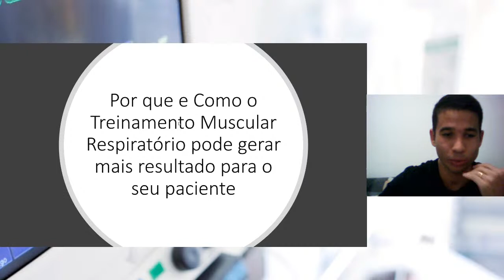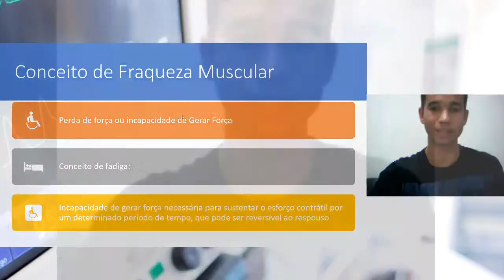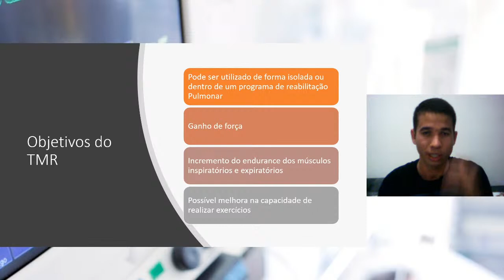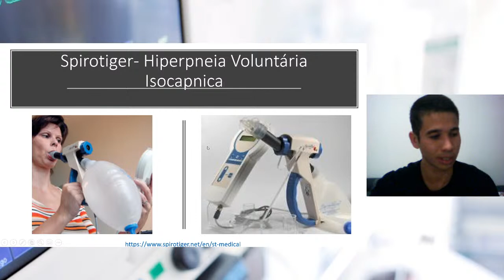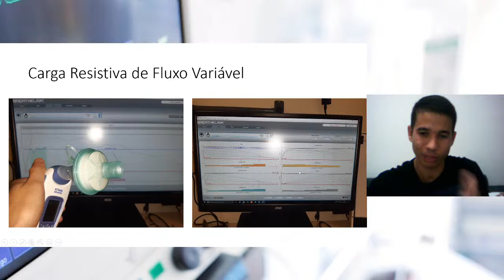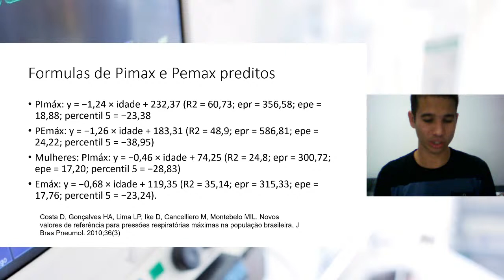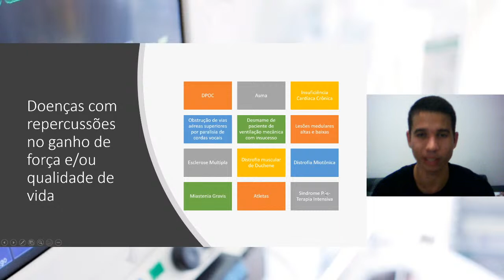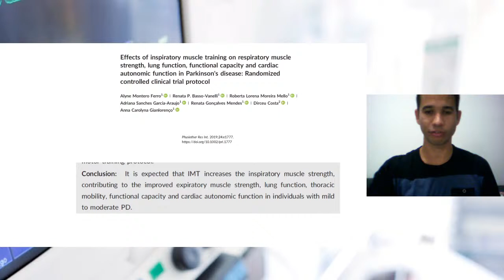Por que e Como o Treinamento Muscular Respiratório pode gerar mais resultado para o seu paciente?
O treinamento muscular respiratório gera benefício desde o ambiente hospitalar ao domiciliar, do paciente DPOC ao Pré-Operatório de cirurgia cardíaca, você utiliza o treinamento muscular respiratório nas suas condutas como Fisioterapeuta.

Deixe suas dúvidas aqui!

Toda segunda eu realizo uma Live sobre um assunto da Fisioterapia Cardiorrespiratória e Intensiva, para receber um e-mail avisando do tema e um link de acesso para assistir ao vivo acessa o link abaixo.